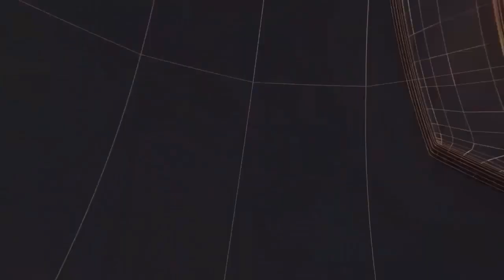बहराइच में मतदान शुरूII TODAY24 NEWS CHANNEL 24x7 II